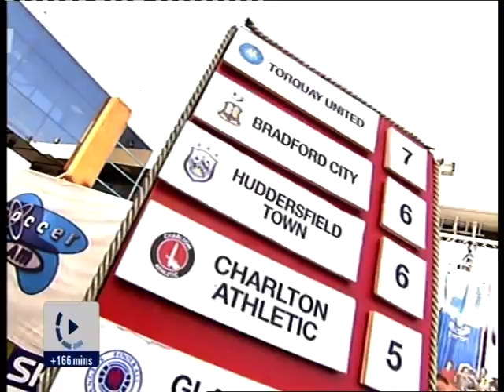Example on Soccer A.M Part 2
Example interview on Soccer A.M Part 2.
Saturday 2nd January 2010